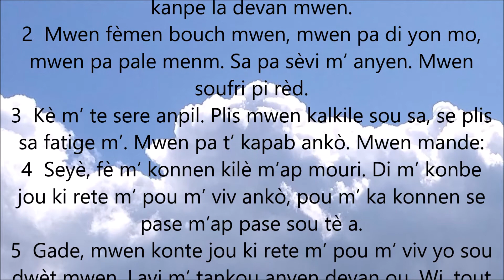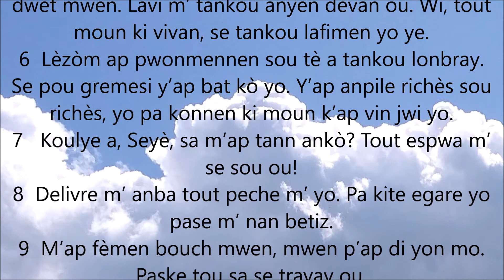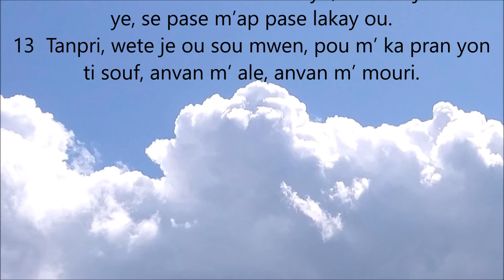SÒM 39 BIB LA AN KREYÒL | YON SÒM OU KA LI AK TANDE AN MEN'M TAN | PATAJE SÒM SA A AK LOT MOUN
BIB LA AN KREYÒL | SÒM 39 SE YON SÒM OU KA LI AK TANDE AN NENM TAN | SE BCM AK BROTHER WILLY KI FÈL KONSA POU PREMYE FWA | TOUT GLWA SE POU SEYE-A.
1. Premye Liv la:   Sòm 1-41 (40)
2. Dezyèm liv la:   Sòm 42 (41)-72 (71)
3. Twazyèm liv la: Sòm 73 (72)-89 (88)
4. Katriyèm liv la:  Sòm 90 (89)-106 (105)
5. Senkyèm liv la:  Sòm 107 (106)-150